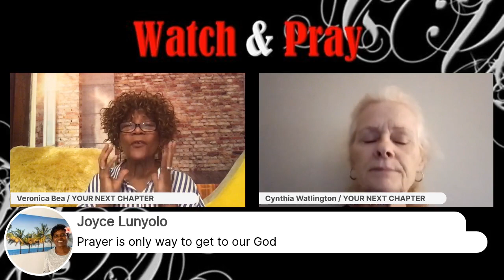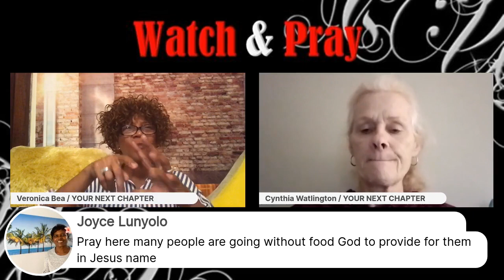WATCH & PRAY - YOUR NEXT CHAPTER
WE ARE PRAYING FOR YOU AND DECLARING THAT IN YOUR NEXT CHAPTER "YOUR LATTER END WILL BE GREATER THAN YOUR BEGINNING! IT'S YOUR MOVE TOUCH AND AGREE WITH US! YOU DECIDE!